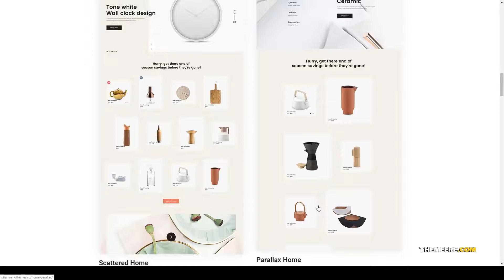Oiran Furniture WooCommerce WordPress Theme shopping clean Nanami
Compatible With Facebook, WooCommerce 3.5.x, WooCommerce 3.4.x, WooCommerce 3.3.x, WPBakery Page Builder 5.5.x, WPBakery Page Builder 5.4.x, WPBakery Page Builder 5.3, Bootstrap 3.x, Bootstrap 2.3.x

 Columns 4+

 Layout Responsive

 Tags clean, creative, fashion, furniture, model, modern, multi layouts, multipurpose, online store, parallax, shop, shopping, store